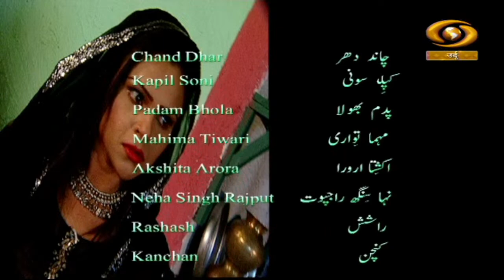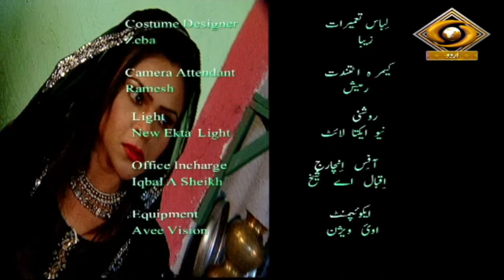Mirza Sahiban Dastan-E-Mohabbat | मिर्ज़ा साहिबान दास्तां-ए-मोहब्बत | DD Urdu | Episode- 07 | Nov 08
Travelogue show on Delhi 'Mirza Sahiban Dastan E Mohabbat' on DD Urdu.